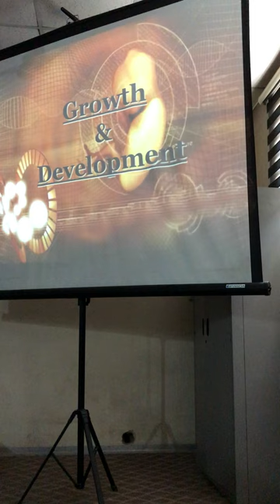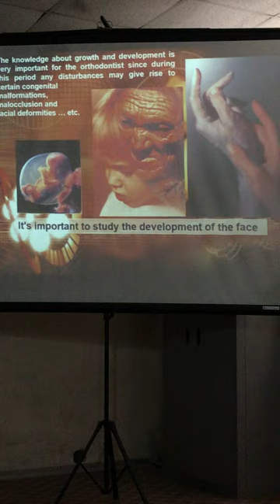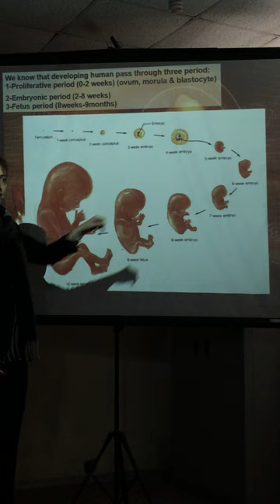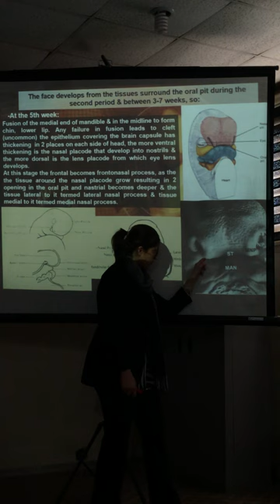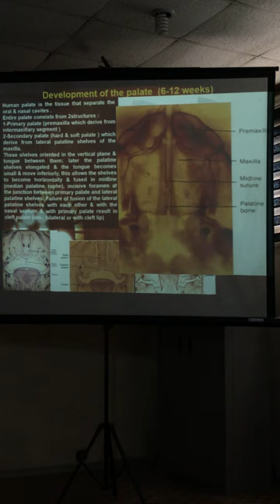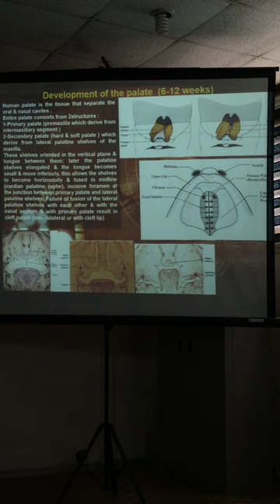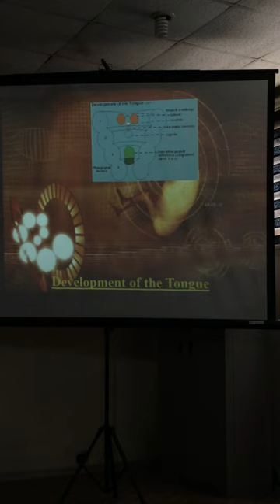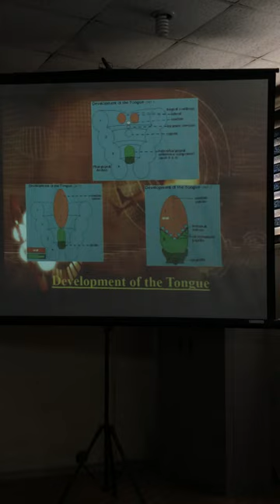Orthodontic Lectuer part 1 Growth & Development Dr Anosh